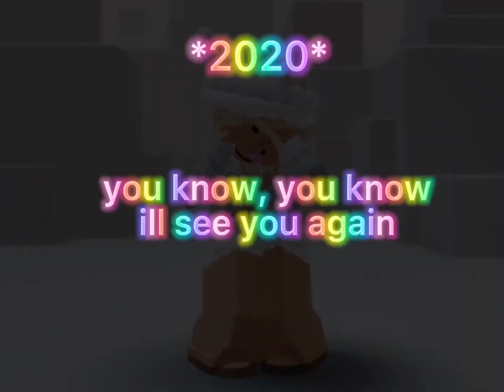2022 edit!! (happy new years!!)